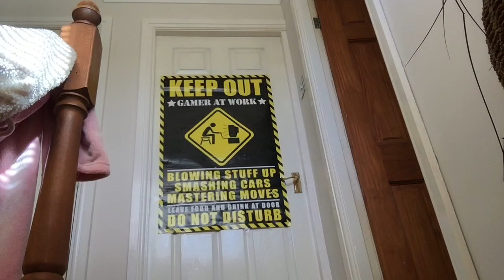SEGWAY VS TRAMPOLINE!!